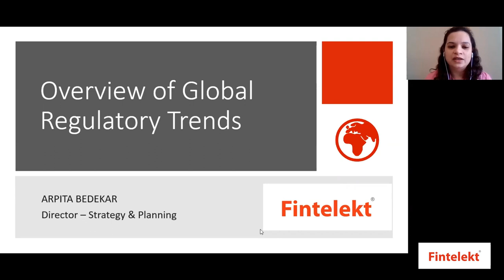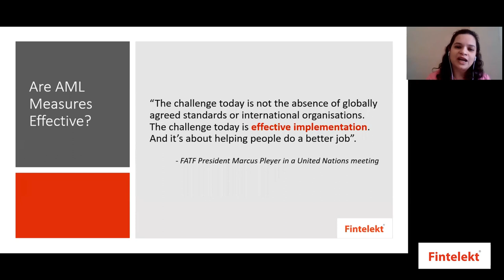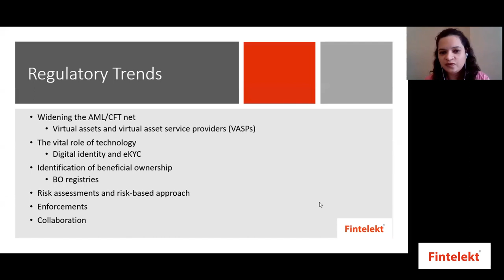Webinar: AML/CFT Compliance Priorities in the Pacific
Fintelekt Advisory Services hosted a webinar on AML/CFT Compliance Priorities in the Pacific on September 14, 2021.

Arpita Bedekar, Director – Strategy & Planning, Fintelekt opened this webinar with a presentation on “Overview of Global Regulatory Trends”.

This presentation was followed by a panel discussion moderated by Shirish Pathak, Managing Director, Fintelekt. The speakers for this session were Avaneesh Raman, Consultant – Fiji & Pacific, Fintelekt Academy, Fintelekt, Russell Wilson, Special Counsel at Maddocks and former General Counsel, AUSTRAC and Tevita Tupou, Program Management officer, UNCTAD and Consultant, International Organisation for Migration.